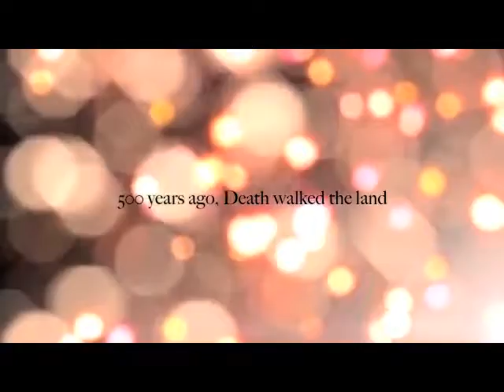The Demon of Black Death Trailer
This is the triler of a film I was working on, but never got a chance to finish.  I'd love to met up with some folks to try it again.